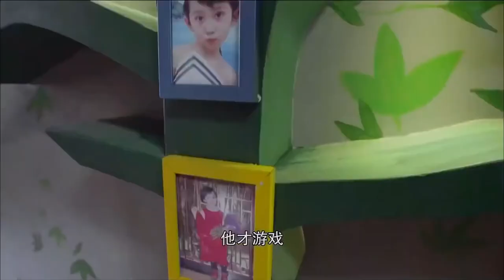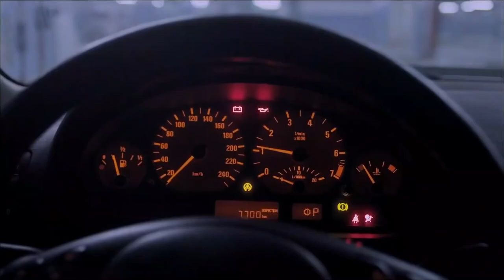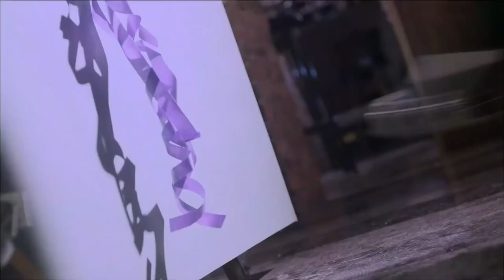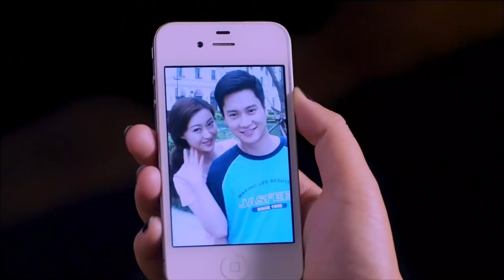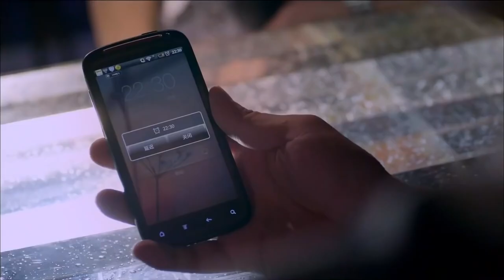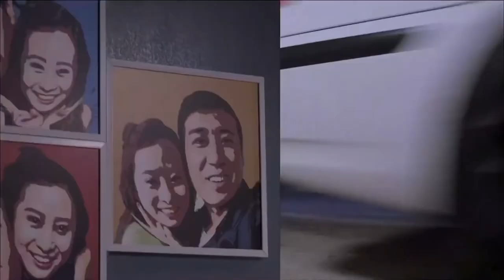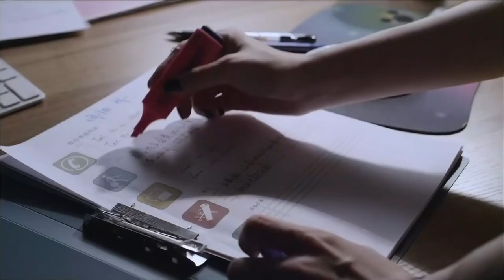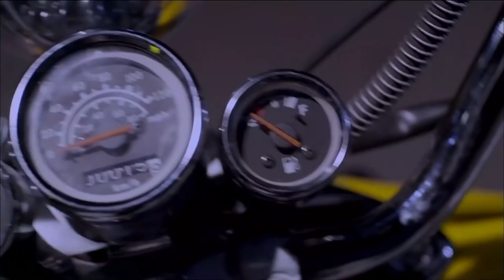[ENGSUB] 2022都市剧 《幸福下一站》第01集｜单亲爸爸大叔和独立剩女女强人从欢喜冤家阴差阳错在一起互相爱慕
导演：刘雪松
主演：于和伟、王丽坤、韩烨、宋春丽、杨明娜、王同辉、张大静、周炜
《幸福下一站》述了谢家三个女儿不同的爱情，婚姻，家庭，以及在磨练中寻找幸福的故事。小别墅里四世同堂的谢家，奶奶不服老，妈妈强势，三个性格完全不同的女儿和三个上门女婿，演出了日常生活的种种喜怒哀乐。老大谢小多，时尚漂亮生了聪明的儿子，仗着老公对她的宠爱，常瞎吃醋，把女同学夏珊珊视为假想敌，生出不少事，差点弄假成真，才知道自己的幼稚，开始成熟。老二谢小米与教书匠丈夫汪国庆认真生活，只想要孩子，可她总是流产，与公婆难相处，汪国庆却又忽然爆红，让她一度茫然失措失去自信，幸亏汪国庆的爱挽救了他们的婚姻。老三谢小诺绰号谢无敌，只知道努力工作，与下属戴亚亚关系紧张。亚亚找的男友方嘉得不到爸爸戴骨顺的肯定。亚亚后来生出把谢小诺和父亲戴骨顺撮合的想法，惹出了很多麻烦。不管有多少琐碎和艰难，生活是温暖的，充满了希望，他们各自找到了自己的幸福